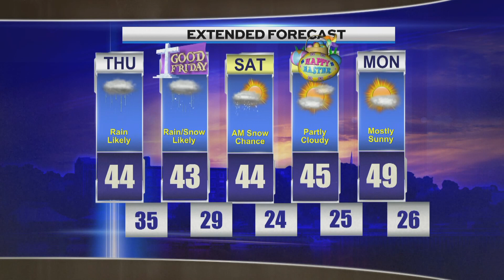Morning Weather Thursday 032824